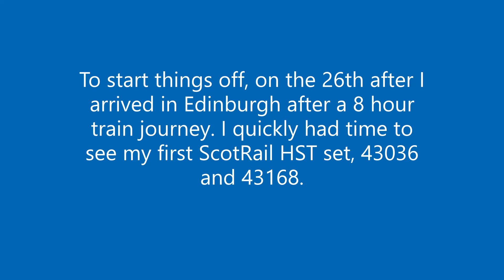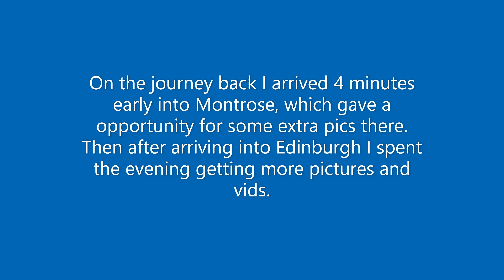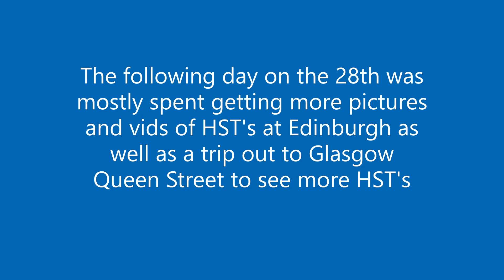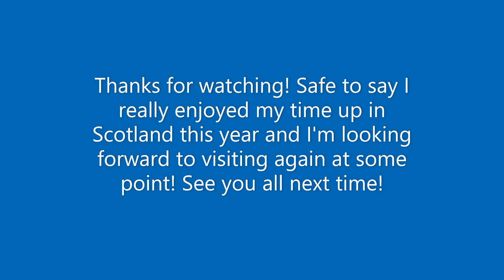ScotRail HST compilation 26/03/23- 29/03/23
Hello guys, this video covers a few days I spent in Scotland getting loads of pictures and videos of the ScotRail "Inter7city" HST's. I really enjoyed my time up there and looking forward to coming back at some point. Enjoy this special HST video!